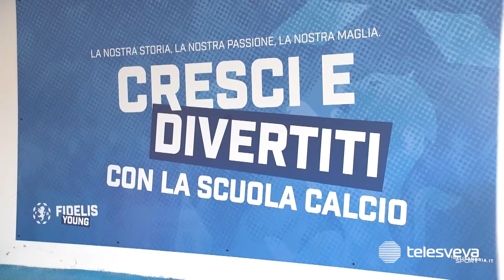CALCIO GIOVANILE | Fidelis Young è già una piacevole realtà: che entusiasmo dei leoncelli per Kragl